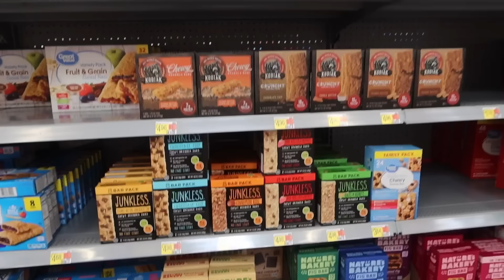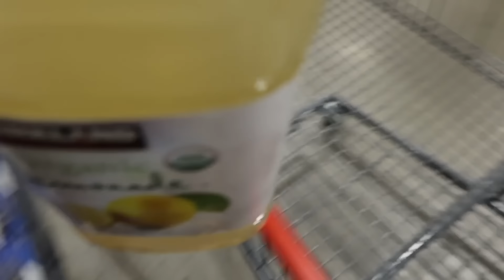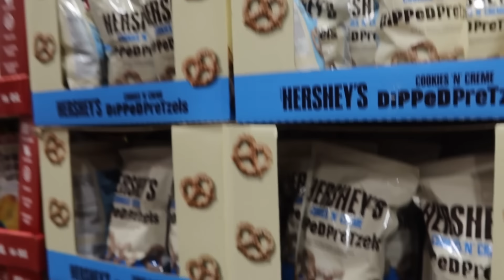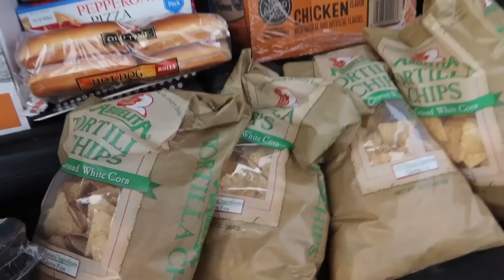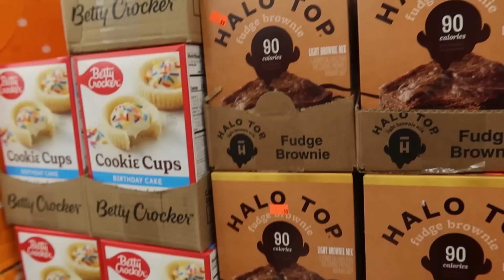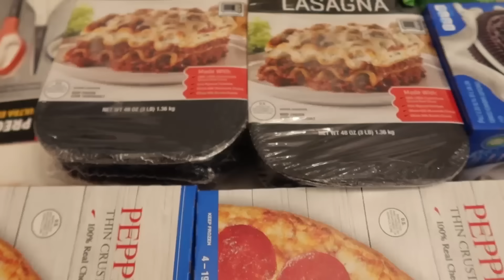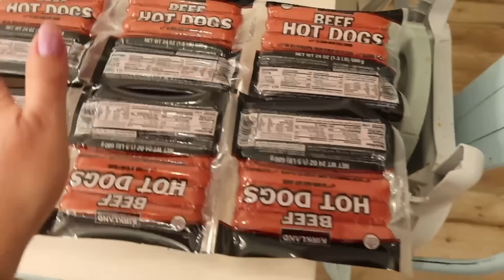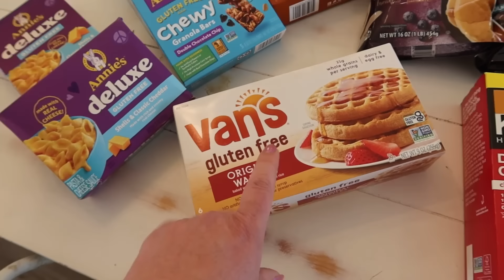LARGE FAMILY COSTCO HAUL DAY (Tree DOWN 🔥 Wildfires!!)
So much happens in today's Large Family Costco Haul Day video which includes shopping for local heroes who needed sports drinks and non-perishable snacks, shopping for my large family at Costco and Sharp Shopper, having an enormous tree miss crushing my house (always a good day), and giving you updates on the local wildfire situation. We watched the mountain burning from the end of our driveway. I also took my older children who wanted to watch our local history unfold in real time to a safe location for watch the mountain fires. This is the same mountain I grew up on as a teenager so there were lots of feelings. It was devastating and beautiful, how both nature and life can be at times.

You might also enjoy watching these viewer-favorite videos:
Emergency Prepper Pantry Stockpile on a Budget in 2023!
27 Extreme Budget Grocery Shopping Hacks to Save Thousands in 2023
Massive Food Preservation Home Canning 380 Pounds
Building a Grocery Store in My Basement RESTOCK Tour
Building a Grocery Store in My Basement FREEZER Tour

*Self-Employed Health Care Sharing* for those who are asking, here's my referral for CHM which we've been with for over a decade including 5 more babies, hospitalizations, surgeries, and more.